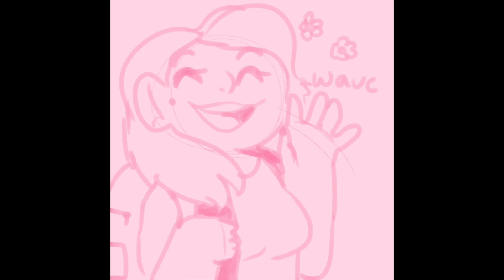i lie to myself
big mood rn